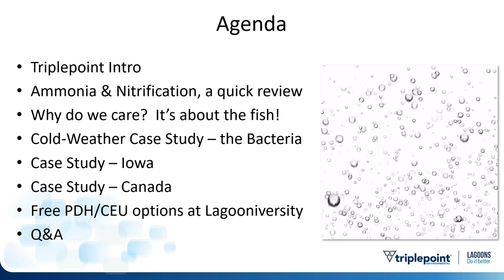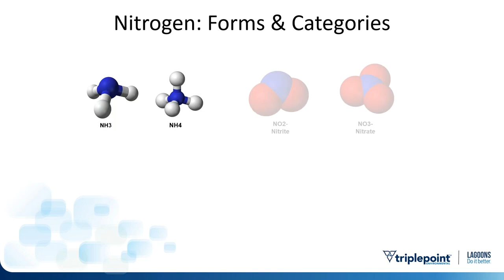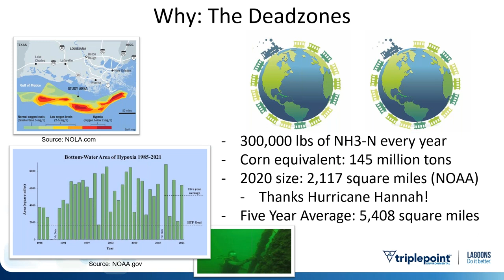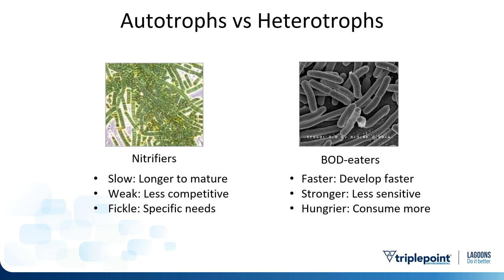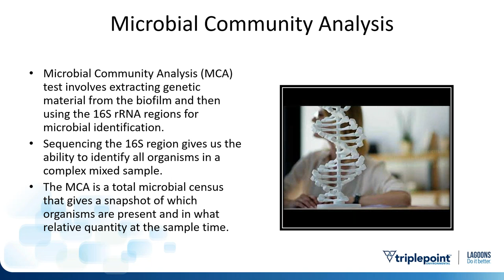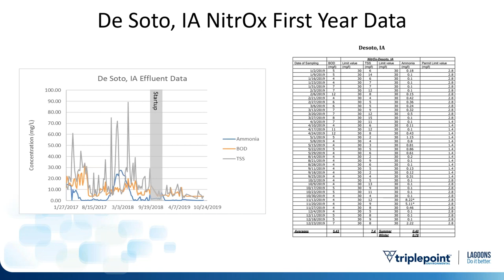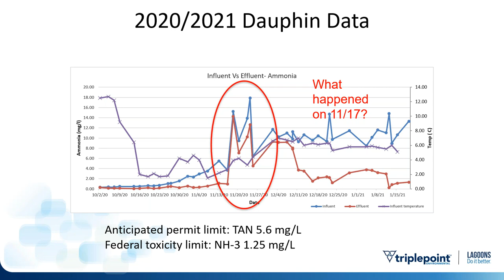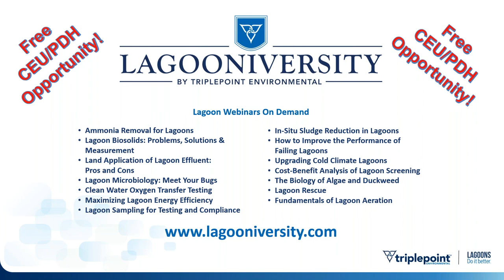Cold Weather Lagoon Ammonia Removal Case Studies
Lagooniversity.com is our educational portal offering free CEU and PDH courses. and may be preapproved for CEU credit in your state.

This hour long webinar presents case studies demonstrating cold-weather lagoon nitrification, including an analysis of the bacterial colony, and nitrification outcomes with and without supplemental heat.